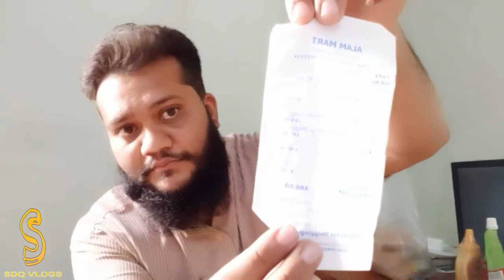super store se bargar ka saman lekar aaya hon | bargar ka karobar karain | sdq vlogs